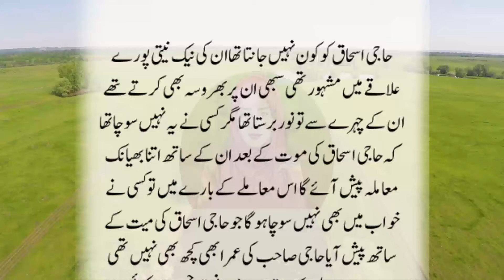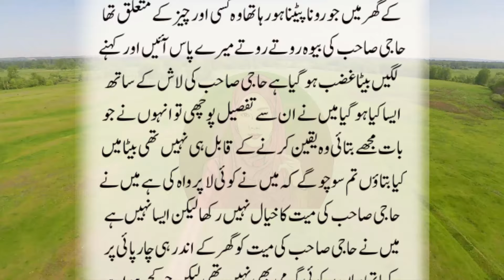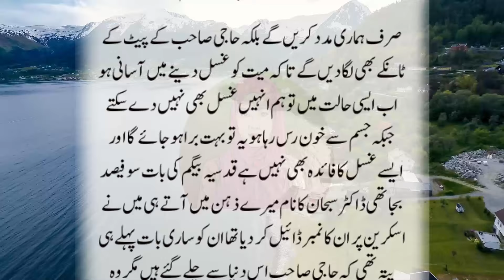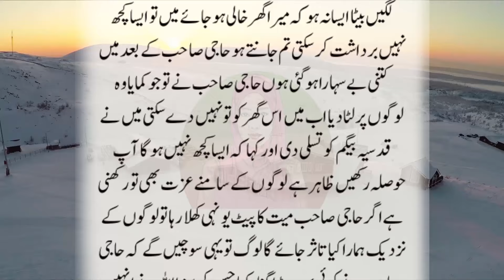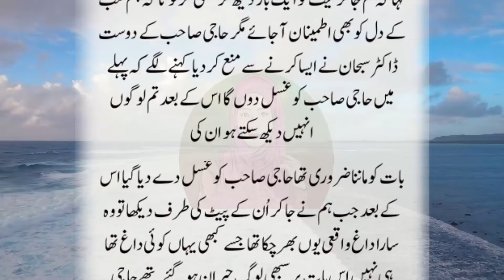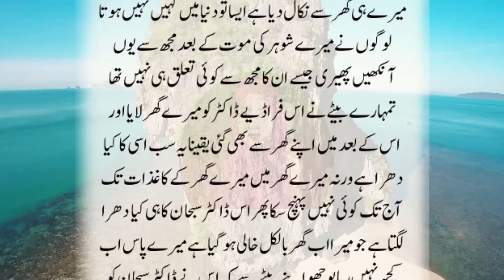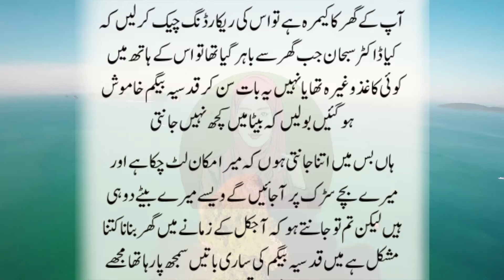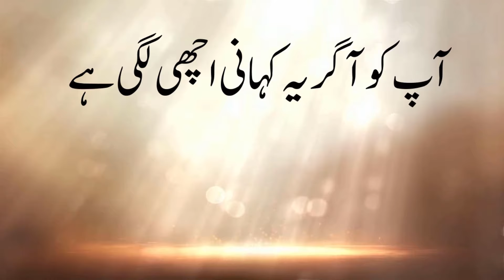Islamic Video In Urdu | Urdu Dilchasp Kahaniyan | Hadees Bayan In Urdu By Urdu Kahani Center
Hey everyone!